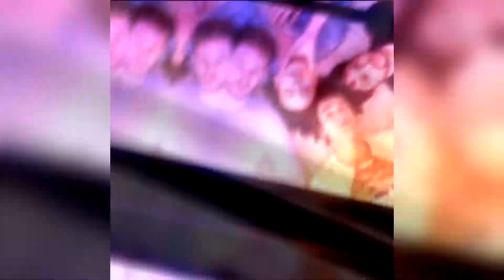2017 Instagram Edits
all my edits from last year